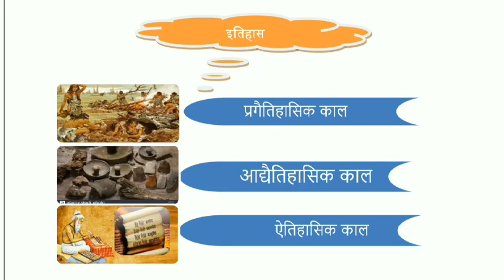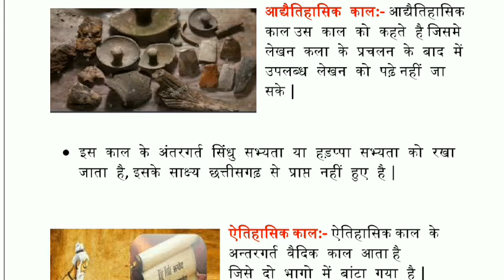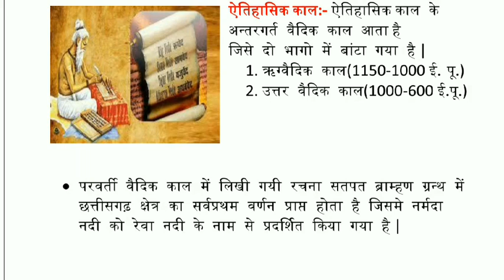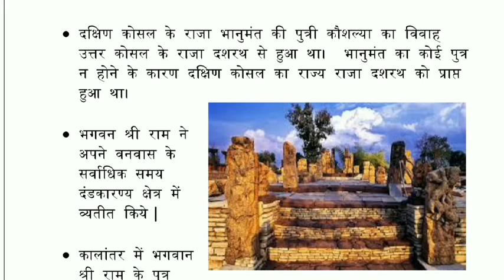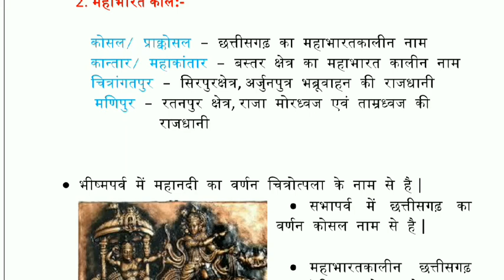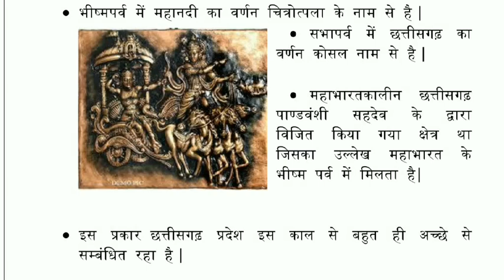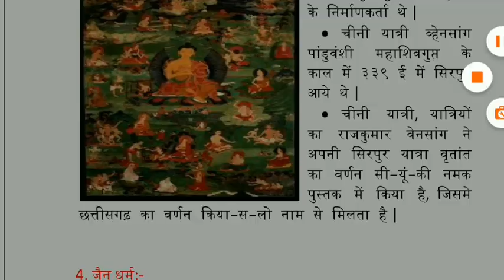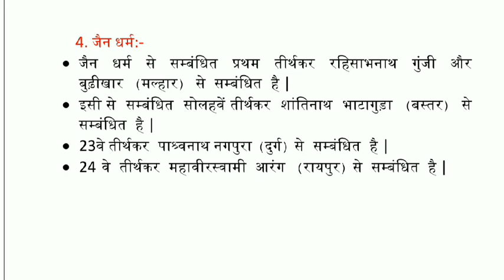History of Chhattisgarh in Hindi Part-2| छत्तीसगढ़ का इतिहास - 2 | CGPSC/CGVYAPAM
छत्तीसगढ़ का गठन | छत्तीसगढ़ के वंश | छत्तीसगढ़ का इतिहास | History of Chhattisgarh in hindi | CGPSC/CSVYAPAM

छत्तीसगढ़ का इतिहास | History of Chhattisgarh in hindi Part-1